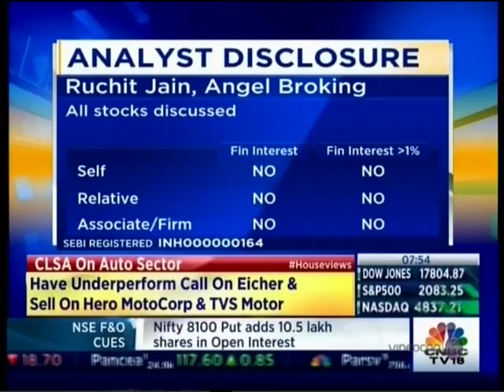CNBC Bulls Eye, Day 2, 21 June 2016 - Mr. Ruchit Jain, Angel Broking